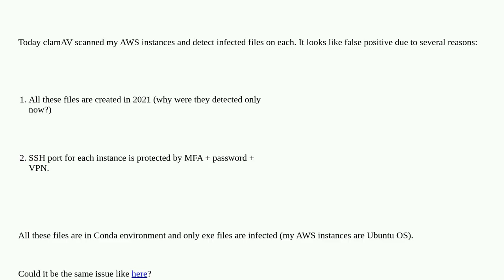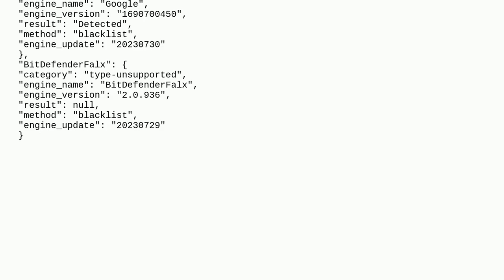ClamAV detected Win.Virus.Expiro-10004389-0 malware on Ubuntu instance in Conda package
A special thanks goes out to the community

  malware ubuntu amazon-web-services clamav anaconda